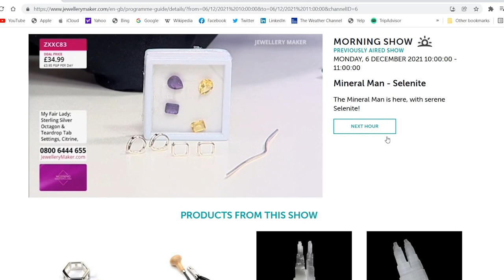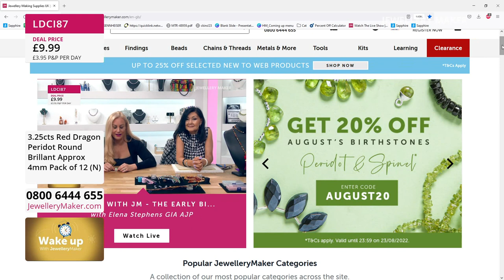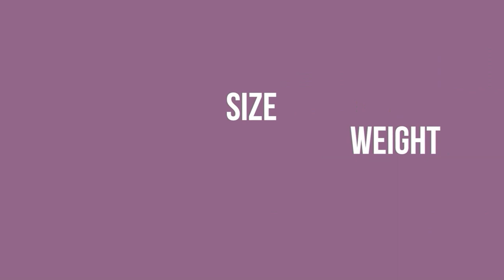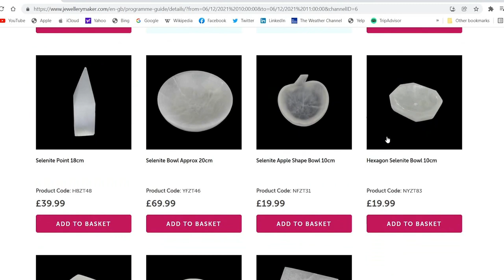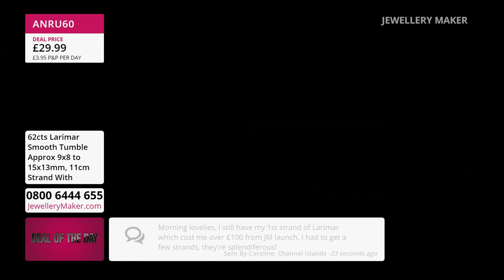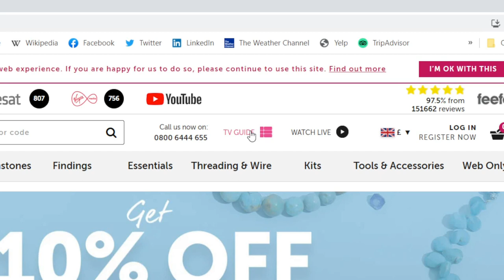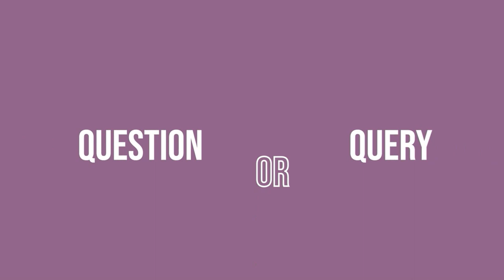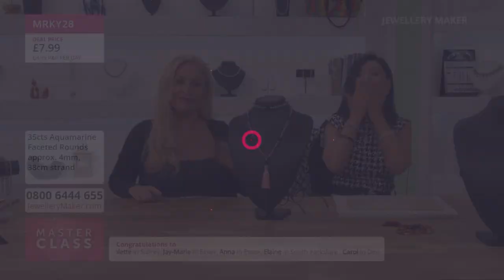JewelleryMaker LIVE 19/08/22